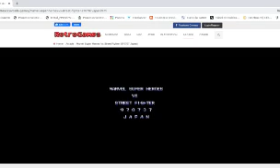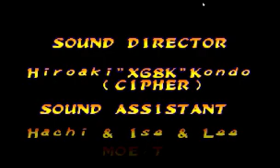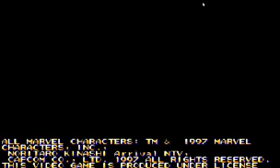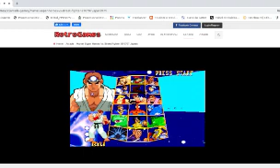STREET FIGHTER!!!!! CYCLOP IS THE BEST!!!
CLYCOP DESTROYNG ALL ENEMIES , AND FIGHTYING AGAINST SENTINELL IN THE END
 STREET FIGHTER!!!
ONLY HERE, CHECK THIS OUT.
Leave your like:
Don`t forget to:
Start the notifications:
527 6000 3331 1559 -Doc, pix or ted. Good Bless you all